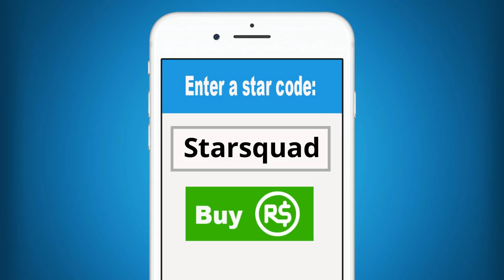Roblox Family | Molly Is Piggy!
The Roblox Family is playing one of their favorite new Roblox games, Piggy. It's kind of like Granny but only you are being chased by a crazy pig with a bat instead of a creepy old lady. Can the Star Squad escape from Piggy's evil clutches? You wont believe what happens next!